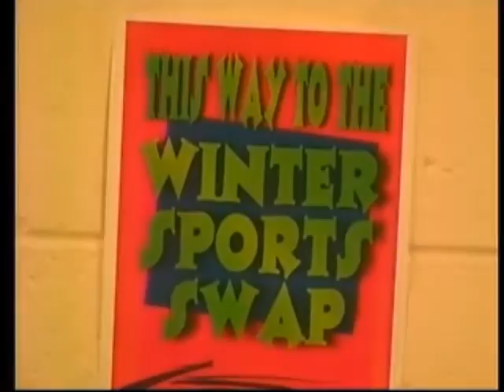Winter gear swap draws hundreds